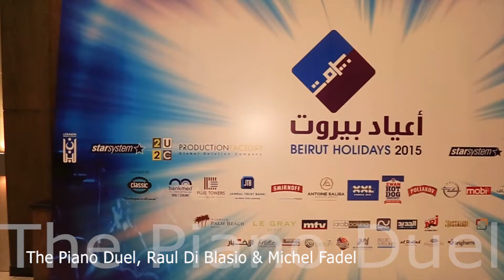Piano Duel: Michel Fadel and Raul di Blasio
Piano Duel between Michel Fadel and Raul di Blasio.
Amazing night thanks to Star System, 2U2C and Factory Production.